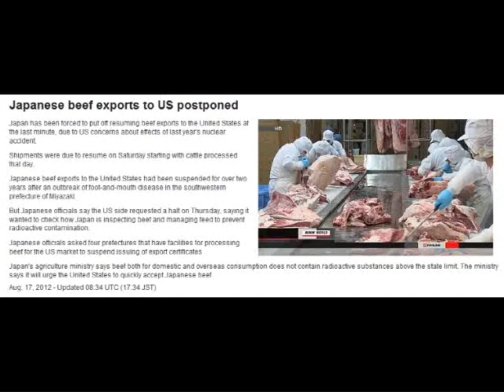Japan is Urging US to Accept Radioactive Beef!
I am not sure NHK is going to post a video, but the report is too important to overlook!  This is my first attempt with this software, so please forgive the quality.  If you have any additional information, please post below!!  Thank you!

Japanese beef exports to US postponed
Japan has been forced to put off resuming beef exports to the United States at the last minute, due to US concerns about effects of last year's nuclear accident.

Shipments were due to resume on Saturday starting with cattle processed that day.

Japanese beef exports to the United States had been suspended for over two years (THANK GOD!) after an outbreak of foot-and-mouth disease in the southwestern prefecture of Miyazaki.

But Japanese officials say the US side requested a halt on Thursday, saying it wanted to check how Japan is inspecting beef and managing feed to prevent radioactive contamination.

Japanese officials asked four prefectures that have facilities for processing beef for the US market to suspend issuing of export certificates.

Japan's agriculture ministry says beef both for domestic and overseas consumption does not contain radioactive substances above the STATE limit (WHICH STATE? -- US OR JAPAN??). The ministry says it will urge the United States to QUICKLY ACCEPT JAPANESE BEEF.
NHK
August 17, 2012
(EMPHASIS SUPPLIED)